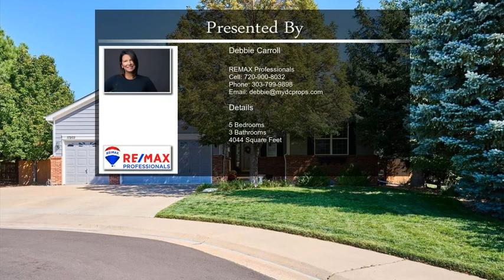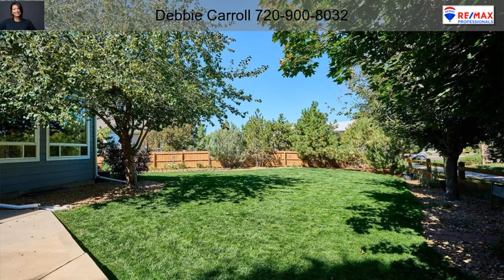17203 E Rosebay Circle Parker CO 80134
17203 E Rosebay Circle Parker CO 80134

This beautifully updated ranch-style home, located on one of the best streets in Parker, is the perfect place to call home. Set on a spacious and private 12,589-square-foot lot, the expansive backyard backs onto a walking trail, offering serenity with its lush, mature trees. The covered patio is ideal for year-round enjoyment, whether you’re sipping coffee at sunrise or hosting evening barbecues. As a former model home, it features 10-foot ceilings, 8-foot doors, crown molding, and generously sized rooms. The sought-after main-floor primary suite includes a lavishly remodeled bathroom with quartz countertops, a large shower, and a luxurious jetted tub. An additional bedroom and an office or den complete the main floor layout. The fully finished 1,800-square-foot basement nearly doubles the living space, offering three more bedrooms, a gym, and ample room for multiple work-from-home setups. A bonus room with a wet bar adds to the entertainment or guest space. The large, three-car garage has been upgraded with new epoxy flooring and drywall. Plus, fully-owned solar panels help keep energy costs low.